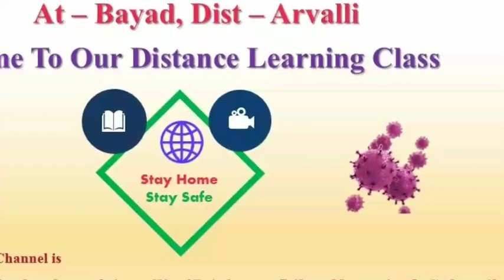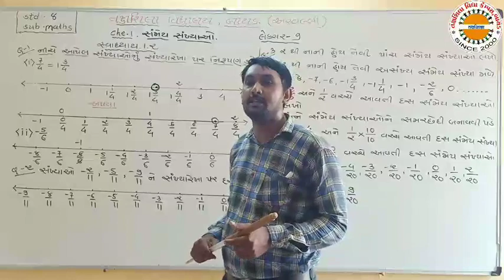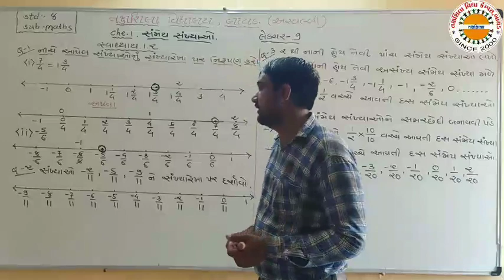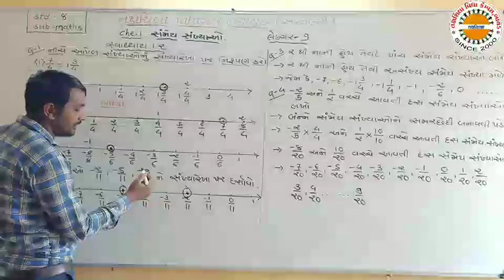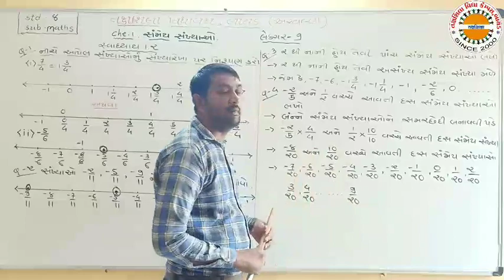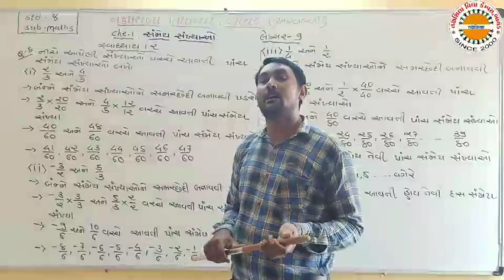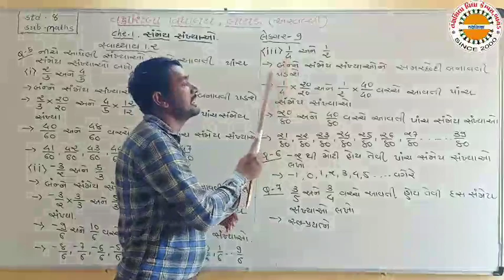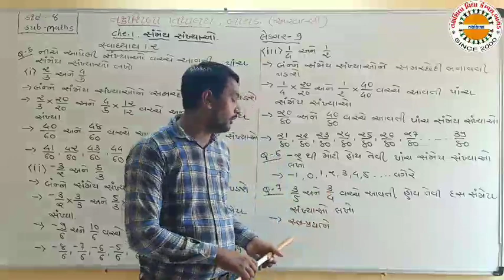Std 8 maths ch 1 lec 9